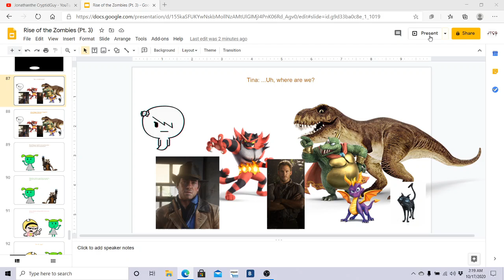Character Eradication VI: In the Wilderness - Episode 23 (Pt. 3) (SNEAK PEEK #2)